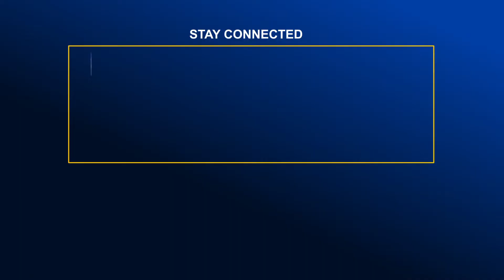২০১৮ সালের মতো নির্বাচন হতে দেয়া হবে না ! Global TV News